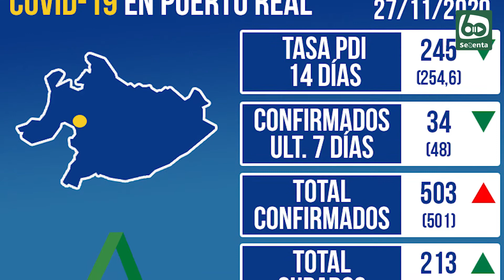Las cifras de COVID-19 en Puerto Real se relajan